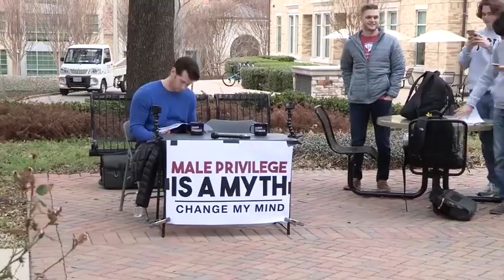I Believe Male Privilege Is A Myth | Change My Mind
Steven Crowder takes to the streets to have real conversations with everyday people and students on hot button issues. In this installment, we talk about male privilege.